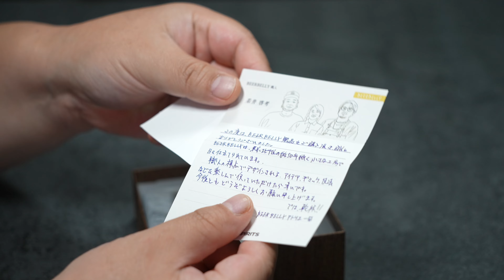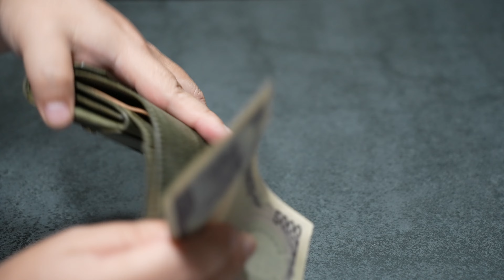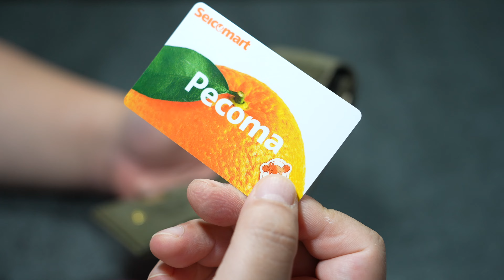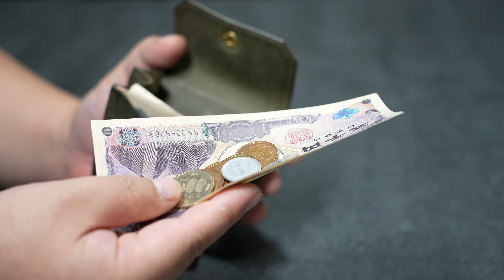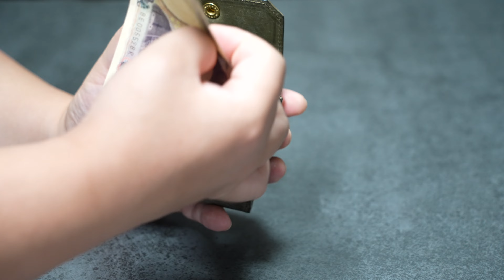何この使いやすさ！ビアベリーの折り畳み財布「ハッチバック」が衝撃的♪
折りたたみ財布、ビアベリーのハッチバック。
こういう財布って小銭入れが使いにくいこと多くないですか？
でもこの財布はそんな弱点を克服どころか、さらなる使い勝手をもたらしてくれる凄いやつです♪

★Amazonからのご購入はこちら★

★実店舗でのご購入はこちら★

【フリースピリッツ  大阪ルクアイーレ店】

★フリースピリッツ公式Instagramアカウント★

絶対オススメな神商品をまとめました！

SONY α1

SONY α7sⅢ

SONY  SEL1635GM

GoPro HERO11

SONY FDR-X3000

DJI Mavic3